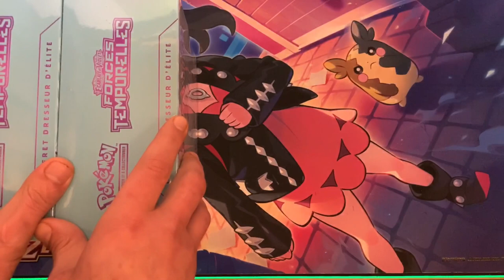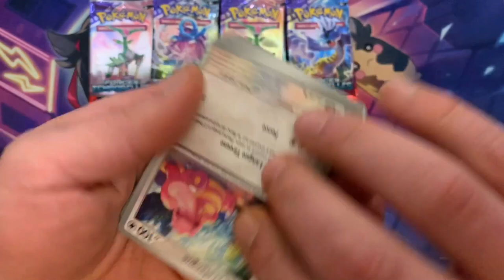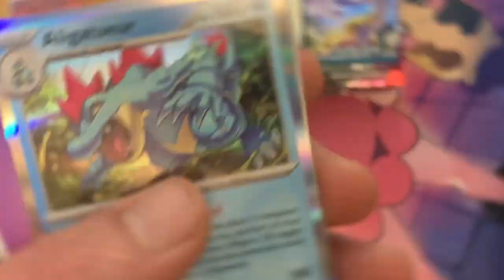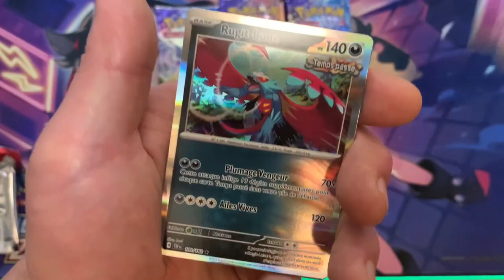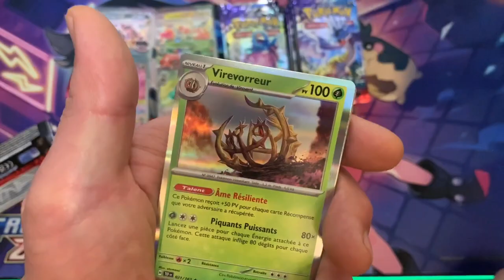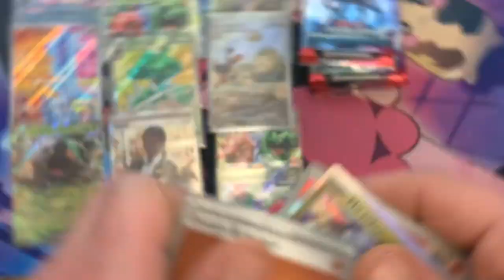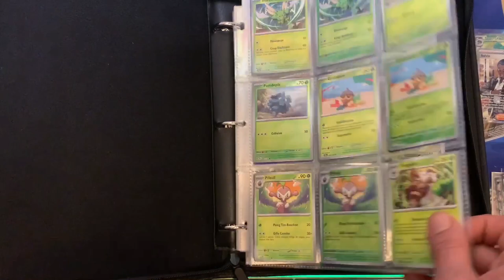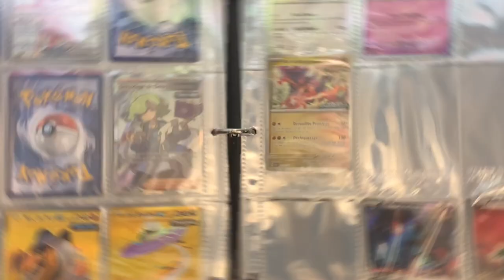4 ETB Forces Temporelles Ouverture de Booster POKEMON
🎉 Nouvelle vidéo YouTube ! 🎉

Hey les dresseurs Pokémon ! 🌟 J'ai une super surprise pour vous aujourd'hui ! 🙌🏼 J'ai ouvert 4 ETB Forces Temporelles avec 36 boosters au total, soit l'équivalent d'un display de boosters Pokémon ! 😱 Mon objectif ? Compléter mon master set ! 💪🏼

Je dois vous dire que l'excitation était à son comble lorsque j'ai ouvert ces boosters ! Chaque carte qui se dévoilait était une véritable pépite ! Les illustrations sont tout simplement sublimes et les cartes rares sont à couper le souffle ! 😍

Pour ranger toutes ces merveilles, j'ai acheté un magnifique classeur de cartes Pokémon chez Amazone ! Si vous aussi vous voulez vous le procurer, je vous mets le lien juste

Ce classeur est vraiment parfait pour organiser ma collection. Il possède des compartiments spéciaux pour les cartes rares, les cartes brillantes et même les cartes ultra-rares ! 💼 Il est vraiment pratique et protège mes précieuses cartes de Pokémon. Je ne peux que vous le recommander ! 😉

Alors, si vous êtes aussi passionnés que moi par l'univers Pokémon, n'hésitez pas à regarder ma vidéo sur YouTube et à me dire quelles sont vos cartes préférées dans les commentaires ! 💌

À très vite les amis, et que la chance soit avec vous dans vos propres ouvertures de boosters ! 🍀✨

00:00 Intro Présentation
00:25 Jingle
00:30 déballage ETB
01:04 Ouvertures des Boosters
14:22 Le MasterSet